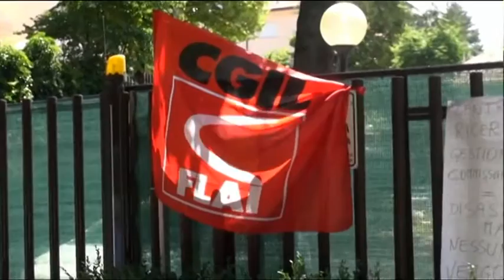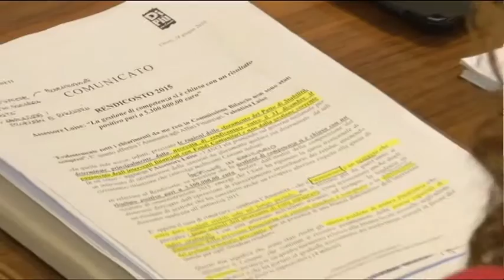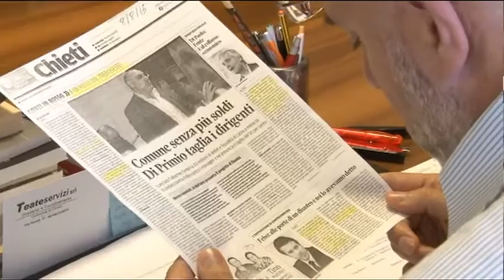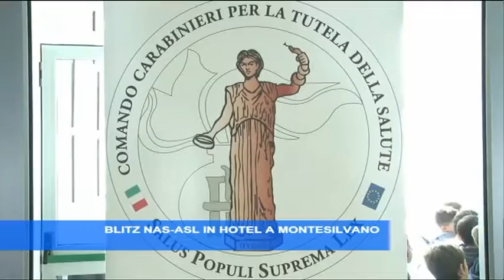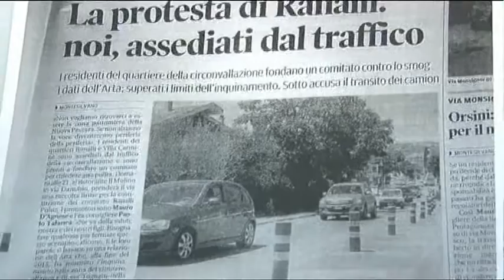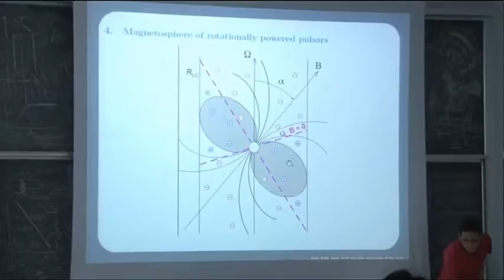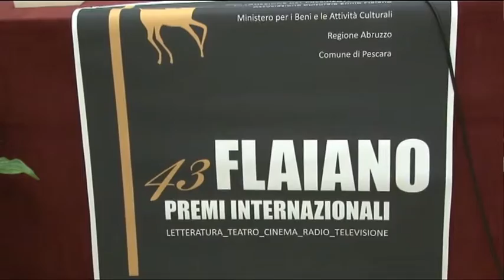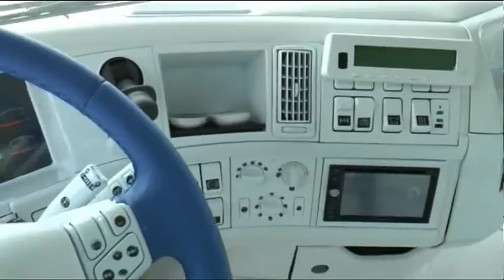TgSei Edizione delle 14 Martedì 28 giugno 2016